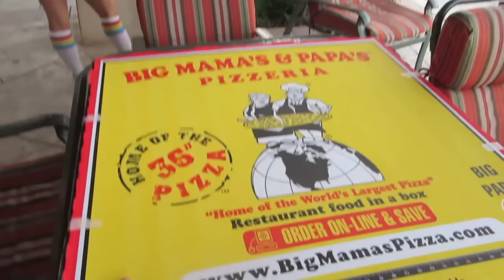LOVE IS IN THE AIR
Upload your self doing the Cookie Dance and title it " Chip Chocolate Watch My Cookie Dance"